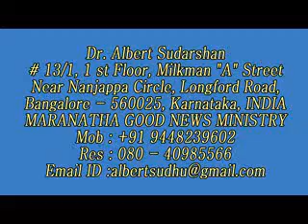02 2 nd January 2020 Maranatha Rev Albert Sudarshan Thursday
02  2 nd January 2020   Maranatha   Rev  Albert Sudarshan   Thursday